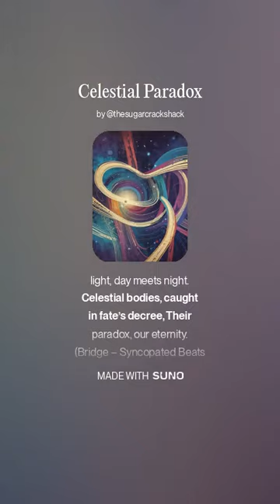Celestial Paradox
I hope you enjoy your day, and thanks again for dropping by.

The Shack Trucks are created by Suno/Lex